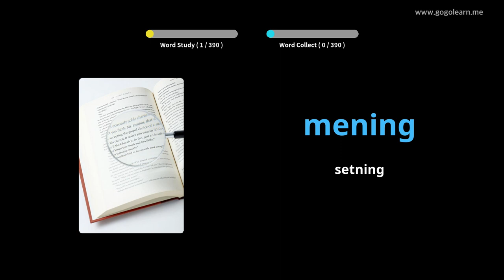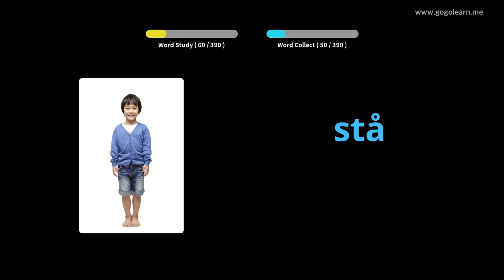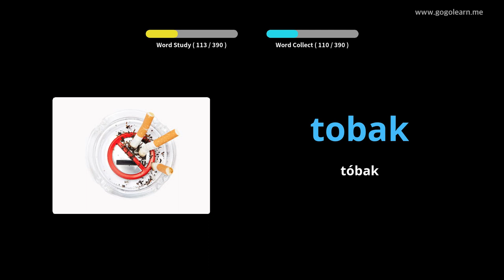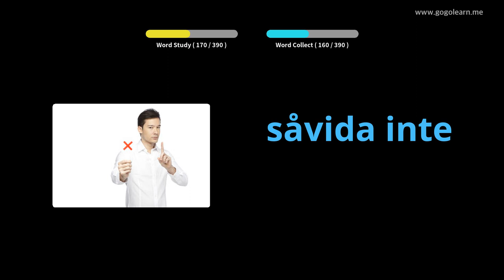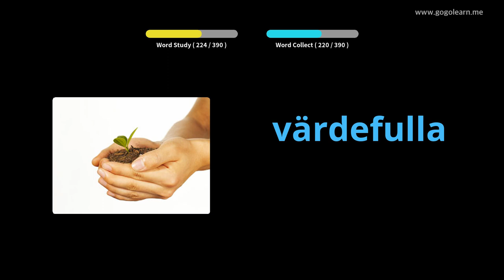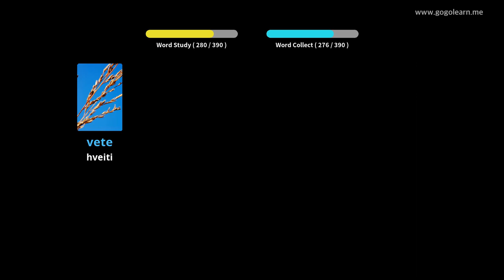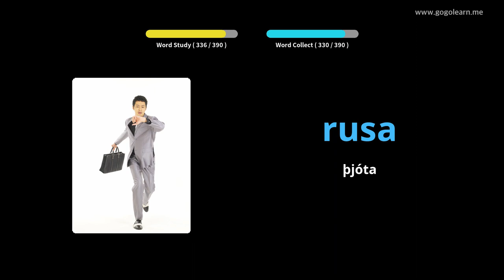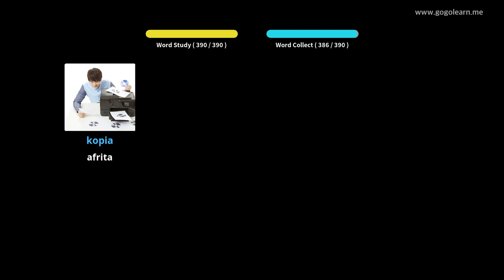Lærðu Sænsku Í Gegnum Myndir |Sænsku Orðaforði Miðskóli 3 | Golearn